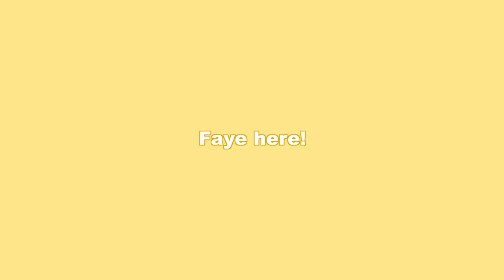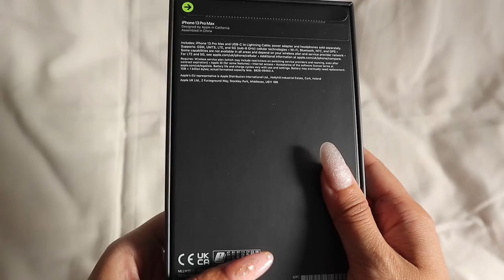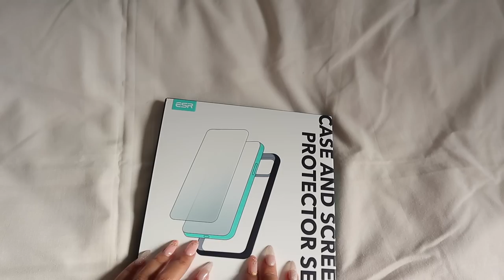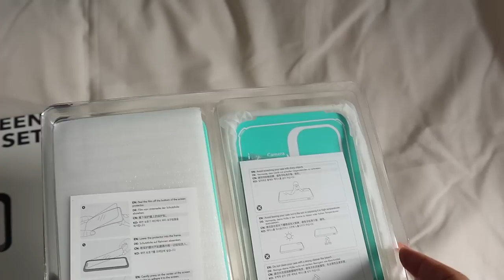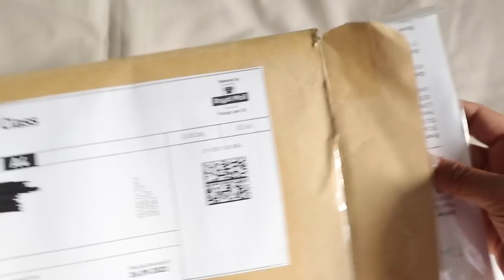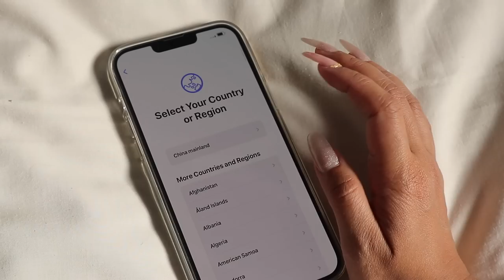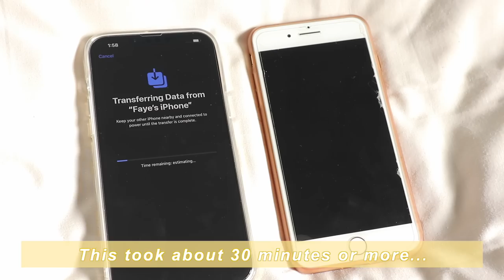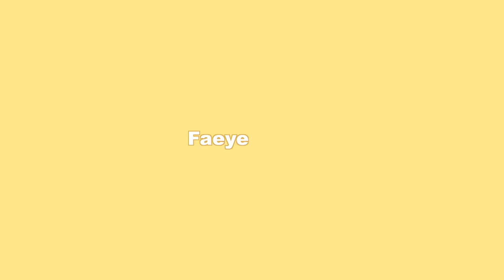[ASMR] ✨Aesthetic✨ iPhone 13 Pro Max Gold Unboxing in 2024 + Accessories | 512 gb // faeyeshmile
// I finally did it! after four years of push and pull on what to prioritise... games or photos or video, I have upgraded my phone so I won't have to choose. This is my first iPhone unboxing so, please be gentle if it's all over the place. jdhgk

And yes I coulda tried harder on the sticker but!! I was lazy and it was my 4th try or something.

or in other words, I really also bought it for the name. heh.

CODE: FAEYESHMILE1

iPhone • Apple • Apple products • iPhone unboxing • aesthetic unboxing • unboxing • asmr • set up iPhone • cute • viral • for you • fyp • cute core • trending